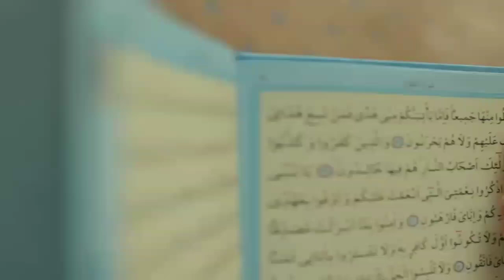KAFIR Kon Hai ||HeartTouching Speech||Molana Tariq Jameel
Allah Ki Qudraat by Molana tariq jameel Bravery of Hazrat Ali as
Bravery of hazrat ali by Molana tariq jameel shb
Kafir Kon
Ahadees Tv.

Ulad narina ke liye aj ka wazifaRat ko Sohne se pehlay ye wazifa kar ke soya kare molanatariqjameelstatusaat Ko Sone Se Pehlay Ye Wazifa Kr Ky So jaye
islamicstatus ROTI KE TUKRE PAR ALLAH PAK KA NAME LIKH KARHar Musibat ar Pareshani ka
# Gunahon ki bakhshish ke liye Aj ka wazifa
molanatariqjameelHar Musibat ar Pareshani ka Hal
Allah taala ka ye name 33 barh  parhne se har Mushikil hal hogy